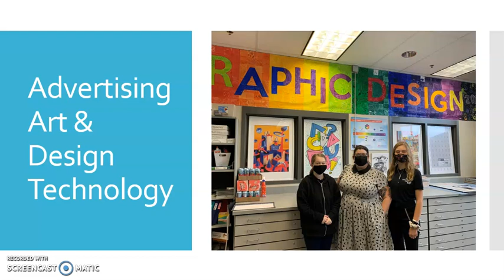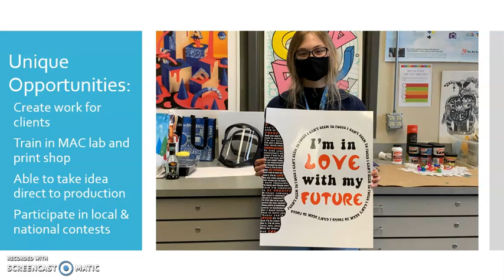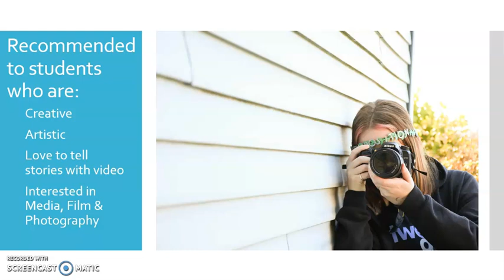Communications Career Cluster Video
Get an insight into Berks Career & Technology Center programs in the Communication Career Cluster.  Programs include Advertising Art & Design Technology and Video & Media Content Production.